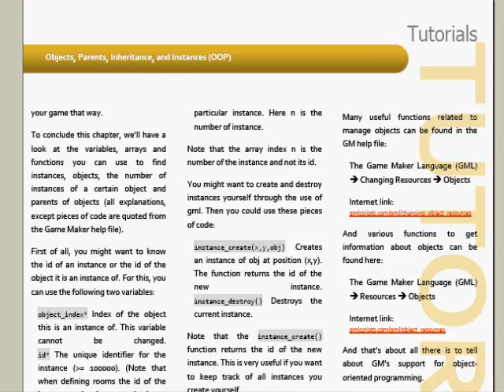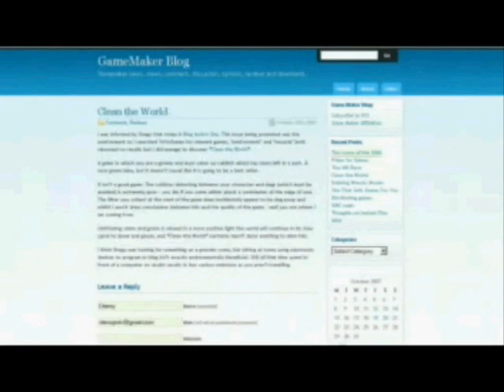GameMakerTech - MarkUp: Load speeds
A comparison between the load speeds of the latest issues of the MarkUp and GameMakerTech magazines in Adobe Reader.